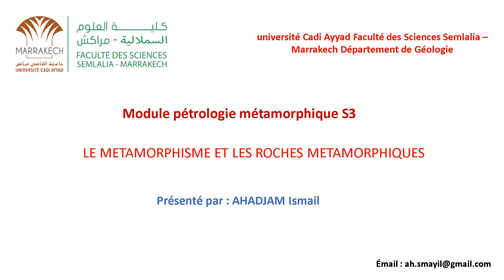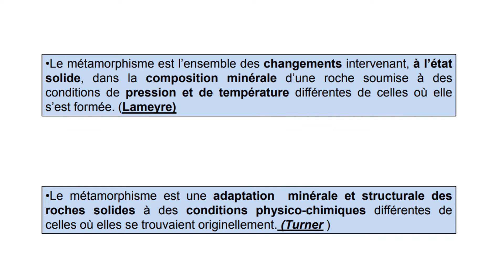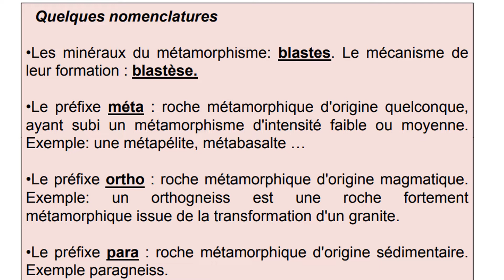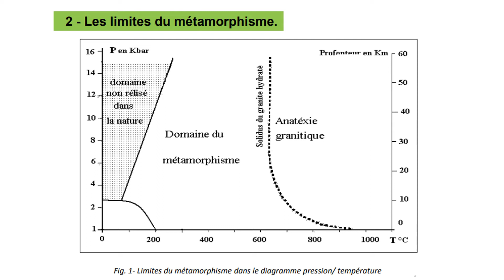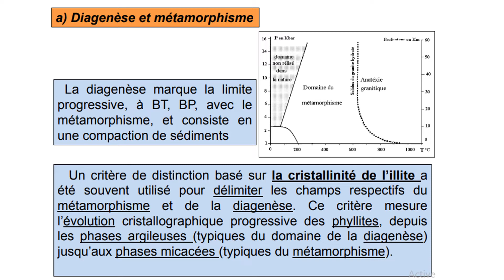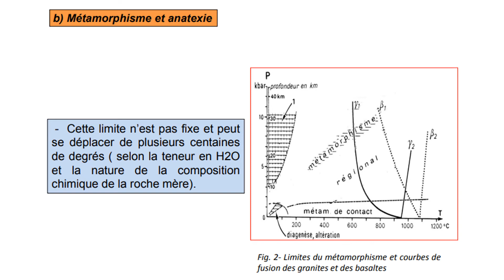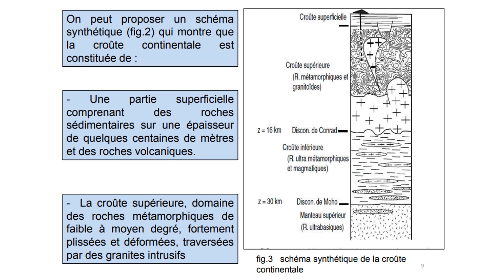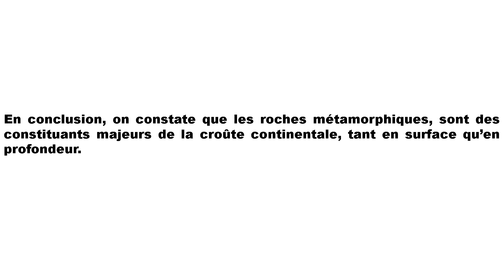Pétrologie métamorphique STU3 : partie 1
Partagez avec  vos collègues
Bon courage